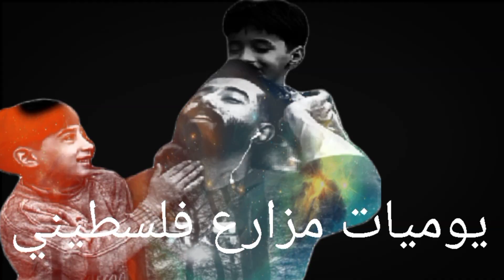جمعنا اغلى بيض بالعالم بيض الدجاج الاسود ايام سيماني .. ؟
》》》👈الله المستعان 👉《《《

0:00 مقدمه الفيديو
2:00  شرح عن الموضوع
4:00  يبدا الفيديو بالتفاعل
6:00 مواضيع هامه وشرح
8:00  مزحه صغيره فكاهه
10:00   فكاهه وضحك
12:00  مقدمه عن الاحداس
14:00 غزة العزة
16:00 فلسطيني مشهورا بزيتون
18:00 معلوما اخيرا
20:00 انهايه